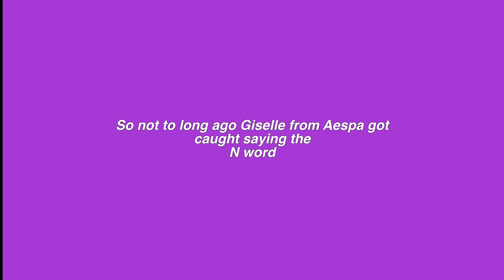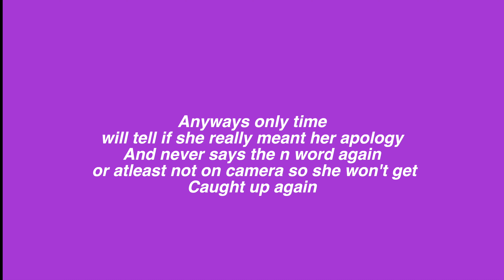Aespa GISELLE saying the n word and her (TERRIBLE) apology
Giselle apologizes for saying the n word